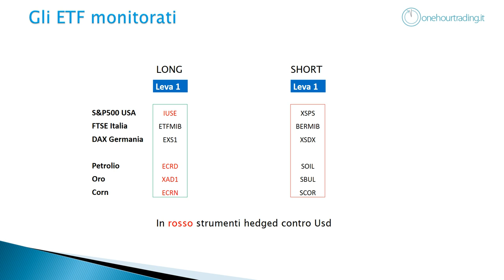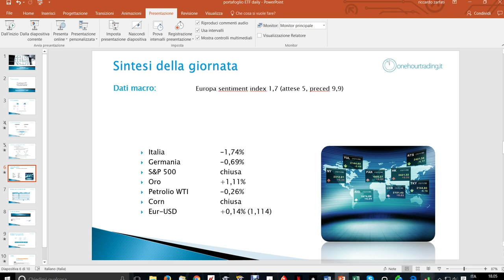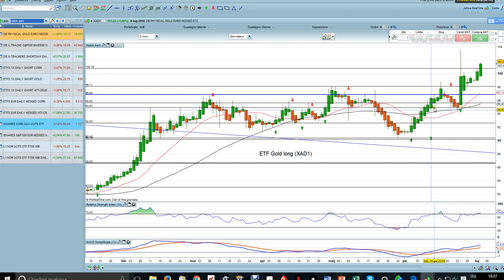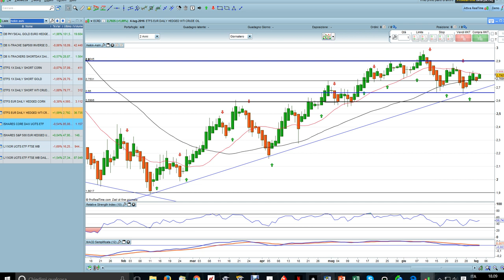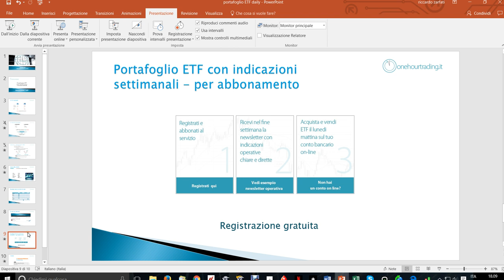Portafoglio ETF martedì 5 luglio